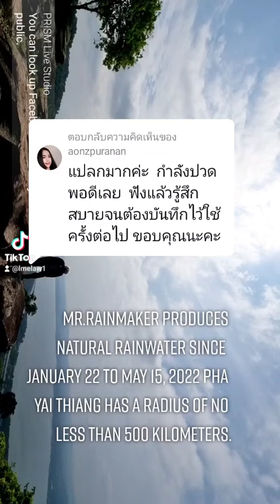Puranan: แปลกมากค่ะ กำลังปวดพอดีเลย ฟังแล้วรู้สึกสบายจนต้องบันทึกไว้ใช้ครั้งต่อไป ขอบคุณนะคะ